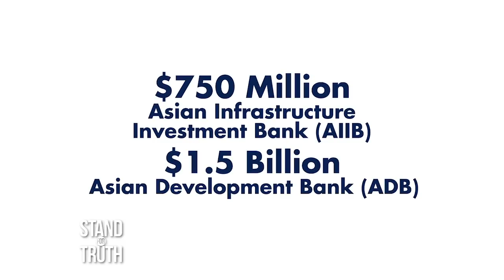Stand for Truth: Malaking utang ng gobyerno, kailangan nga ba?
Dahil sa inaasahang mahinang kita ngayong taon, napilitan ang gobyerno na umutang pa ng mas malaking halaga. Dahil dito, pumalo ng Php 9.59 trillion ang debt stock ng bansa sa pagtatapos ng taon! Kung ibabahagi ang halagang ito sa total population ng bansa para mabayaran, bawat Pilipino ay kinakailangang magbayad ng mahigit Php 87,000! Kailangan ba talagang umutang ng gobyerno? Gaano ito katagal bago mabayaran ng buo? Panoorin ang video!